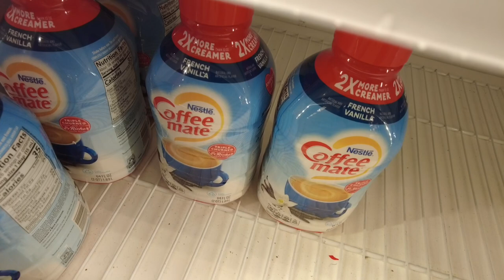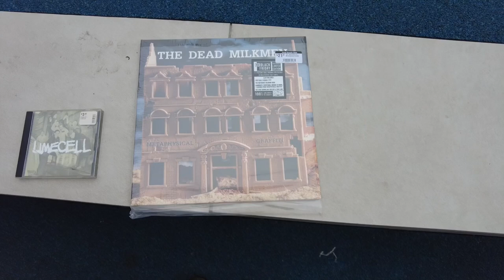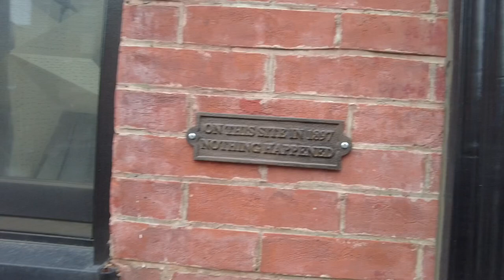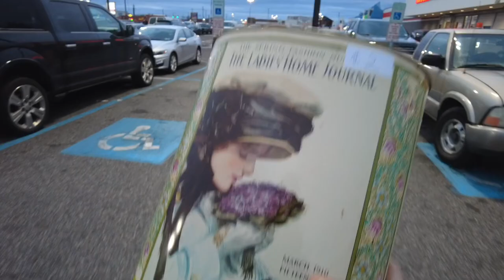STREETS OF PHILADELPHIA - LOOKING AT A DEAD BODY ON MY BIRTHDAY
Come Sail with The Philly Captain as he turns 46 on The Mean Streets of Philadelphia